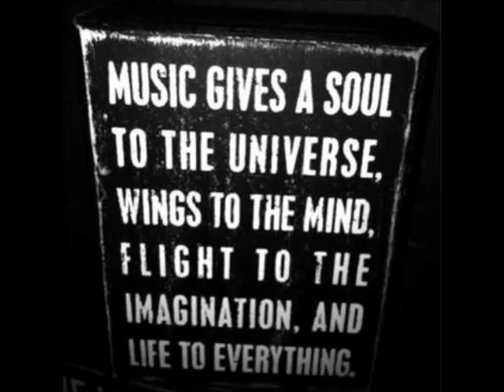Stefano Testa - Manetta's Fine Food (Brother's Vibe Remix)